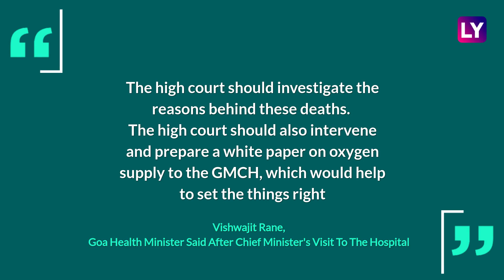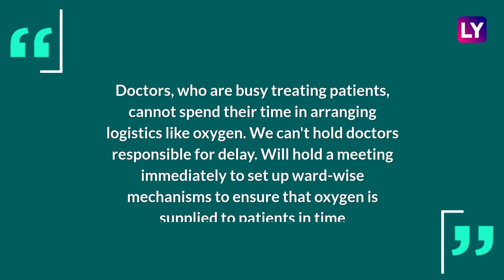Oxygen Leak At Hospital In Goa Day After 26 Patients Die At Goa Medical College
A major disaster was averted at the South Goa district hospital, which has around 500 Covid-19 patients admitted, after a tanker carrying liquid oxygen leaked on May 11 afternoon. This comes after 26 Covid-19 patients died at the state-run Goa Medical College & Hospital (GMCH) in the early hours on May 11. Goa Health Minister Vishwajit Rane sought an investigation by the High Court to find out the exact cause. He said these fatalities occurred between 2 am & 6 am "which is a fact", but remained evasive about the cause. Goa Chief Minister Pramod Sawant visited the Goa Medical College and Hospital. Sawant said the gap between the "availability of medical oxygen and its supply to Covid-19 wards in the GMCH might have caused some issues for the patients" even as he stressed that there is no scarcity of oxygen supply in the state. Goa's Covid-19 tally stood at 1,21,650 as of May 10, while 50 deaths had taken the total number of deaths to 1,729. Among the top five states in terms of high case positivity rate are Goa (49.6%), Puducherry (42.8%), West Bengal (34.4%), Haryana (34.3%) & Karnataka (32.4%).